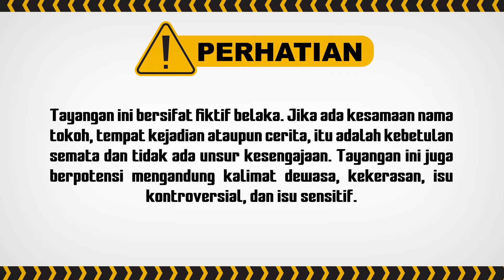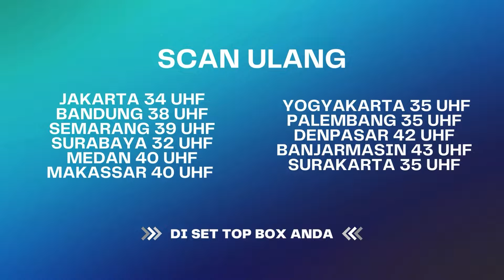"Akhirnya Kamu Tau Siapa Saya Kan Khanza?" | Aku Titipkan Cinta ANTV Eps 10 (2/6)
000014